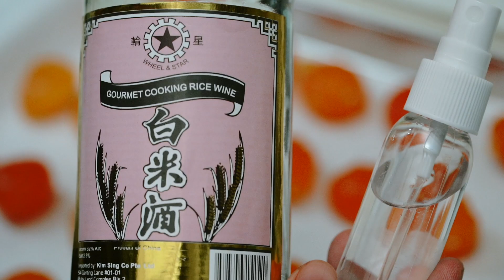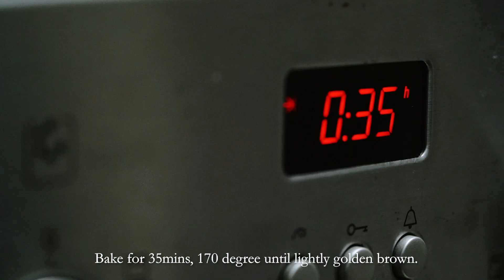Yam Salted Egg Flaky Mooncake Recipe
My friend Jolene is a wonderful baker. Every year, she will make about 100 flaky mooncakes just to gift her friends! It's a pity she not selling them!

So I decided to shoot her whole process of making them. It took us almost 6 hours to just complete 16 mooncakes! 😱

Her mooncake are not too sweet unlike those out there, just nice for a non-sweet tooth for me. She is kind enough to share her recipe with everybody else!

Check out her instagram account!

Orh Nee Flaky Mooncake with Salted Egg Yolk

Preparation: 2hours
Makes: 20pcs
Ingredients:
Water Dough
180g all purpose flour
90g cake flour
120g shortening
30g icing sugar
3 pinch of salt
105g ice water
Oil Dough
252g cake flour
108g shortening
2 tsp purple yam flavoured paste
Orh Nee Paste
900g yam
200g white sugar
120g oil
1 tbs purple yam flavoured paste
1 cup melon seeds
1 bunch pandan leaves

Optional:
Salted egg yolks
Rice wine

Method
Orh Nee Paste (Taro paste)
1. Remove skin. Wash and slice into 1.5cm quarters.
2. Place in steamer plate
3. Knot 2 – 3 stalks of pandan leaves. Place on yam slices.
4. Steam 40mins on high heat till softened.
5. Mash yam and add to frying pan on low heat. Add oil, sugar and yam paste. Fry until yam becomes dough-like paste, about 15 to 20mins. Turn off heat, mix in melon seeds. Set aside to cool
Tip: Use the back of rice scoop to mash the yam.
Salted Egg Yolk
1. Set oven to 150oC.
2. Place egg yolks on baking paper. Brush rice wine on each yolk and bake for 5mins.
Tip: Use a spray bottle for a more even application. Rice wine removes the raw egg smell and adds a light aroma.
Filling
1. Divide orh nee paste into 50g balls.
2. Wrap salted egg yolk in the orh nee paste and roll into a ball.
Water Dough
1. In a large bowl, add all ingredients. Mix until well incorporated. I prefer to use my hands to mix. Turn out dough onto a flat surface and knead until smooth. The dough should not stick on your fingers.
2. Wrap the dough in cling wrap and allow to rest for about 15mins.
3. Divide the dough into 10 balls, about 52g each.
Oil Dough
1. In a bowl, add shortening and purple yam paste. Mix until well incorporated. Add cake flour.
2. Mix and knead until it becomes a dough. The dough should not stick on your fingers.
3. Wrap the dough in cling wrap and allow to rest for about 15mins.
4. Divide the dough into 10 balls, about 36g each.

• Using the water dough, wrap the oil dough into a ball. Repeat for 10 balls.
• With the closure facing down, flatten the ball with your palm, using a rolling pin, flatten out the dough into a long oval.
• At a 45o angle, starting from the top of the pointed tip, roll up the flattened dough into a log.
• Rotate the log vertically. Flatten the dough with rolling pin. Taking the top end, roll the dough into a swiss roll. Repeat for 10 balls.
• With a clean knife, cut swiss roll in half.
• With the cut side (spiral) facing down, roll out the dough from the centre into a flat disc, big enough to wrap the filling.
• Wrap filling in each rolled out dough and pinch the bottom edges to seal well.
• Bake for 35mins, 170oC until lightly golden brown.
Tip: Ensure a good bottom seal as the filling may expand during baking. This mooncake keeps well in cool place for 3 days, in fridge for 1-2 weeks. To enjoy, gently toast or air fry the mooncake for 3 to 5 mins to warm and crisp the crust before eating.